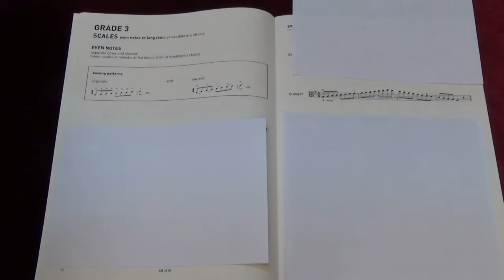ABRSM Viola Grade 3 scales and arpeggios - G major scale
ABRSM
Viola Exam scales and arpeggios
Grade 3